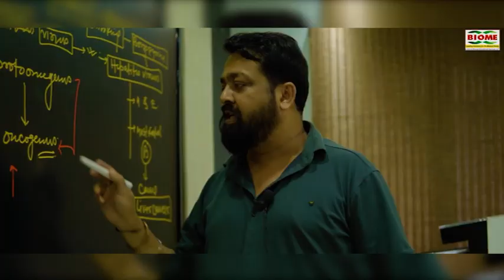विश्वविद्यालय में भ्रष्टाचार ,छात्रों के मुद्दों को लेकर एनएसयूआई ने किया राज भवन के समक्ष धरना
विश्वविद्यालय में हो रहे भ्रष्टाचार समेत एवं छात्रों के विभिन्न मुद्दों को लेकर एनएसयूआई ने किया राज भवन के समक्ष धरना प्रदर्शन

notification.